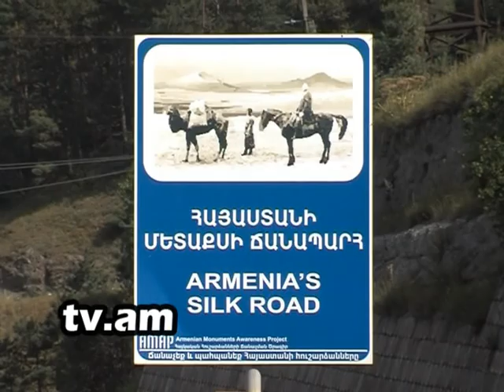Lraber Gagik Beglaryan-Tavush-Aragacotn h2 tv channel.mpg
Lraber Gagik Beglaryan-Tavush-Aragacotn h2 tv channel